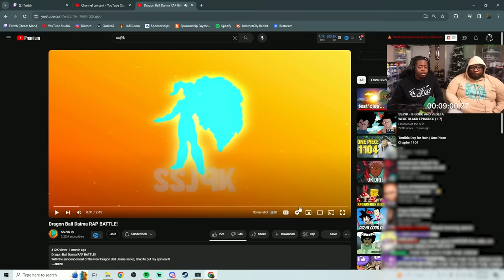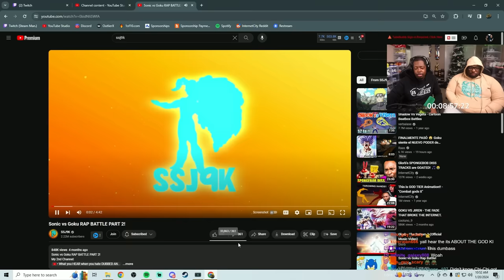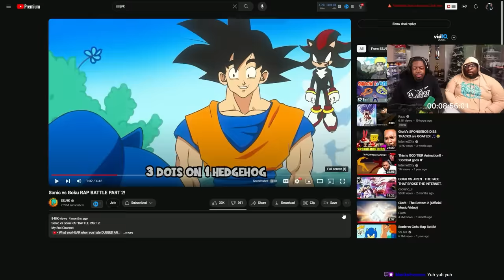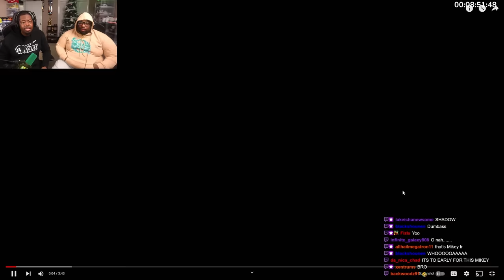InternetCity REACTS TO "Sonic vs Goku Rap Battle 2" - (SSJ9K)